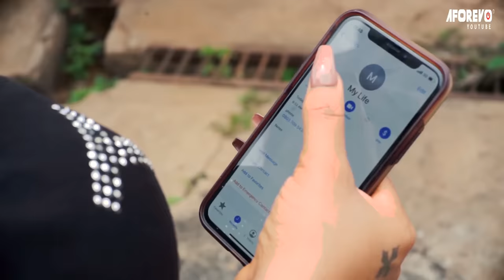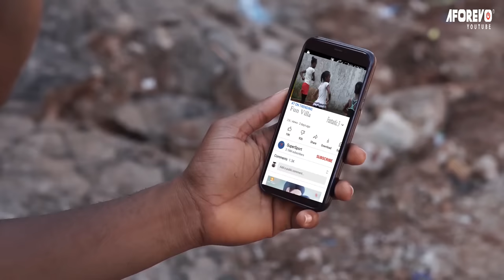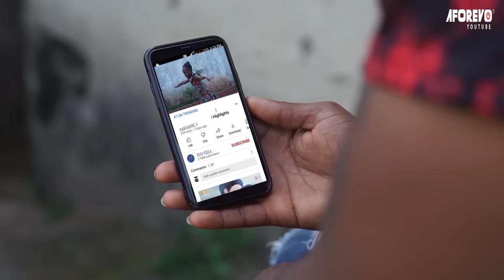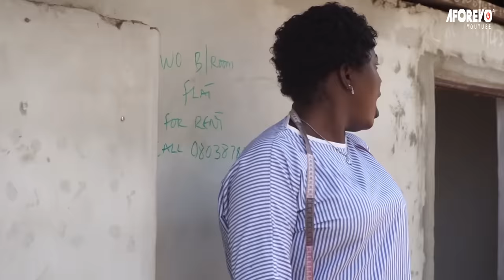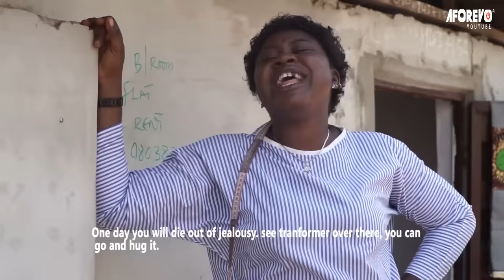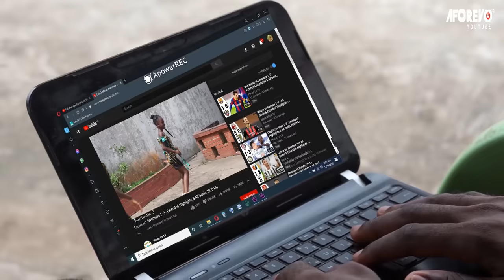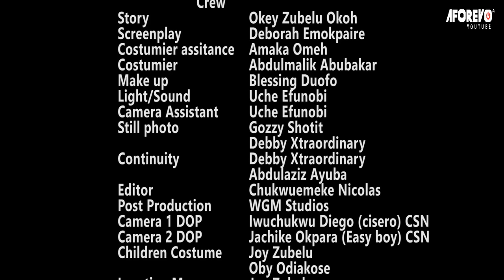My Husband Married A New Wife And Chased Me&My Children Out But A Kind Rich Man Took Us In/Movies